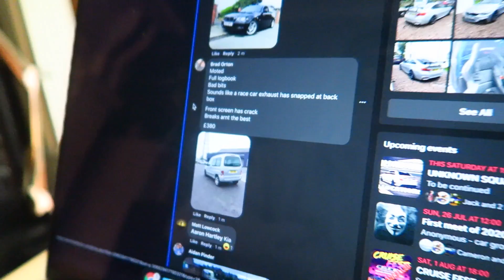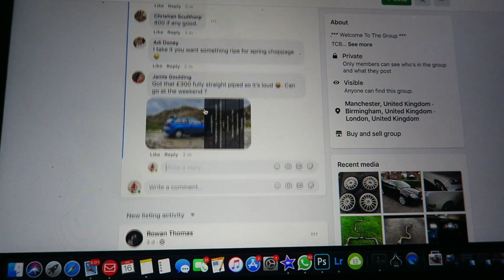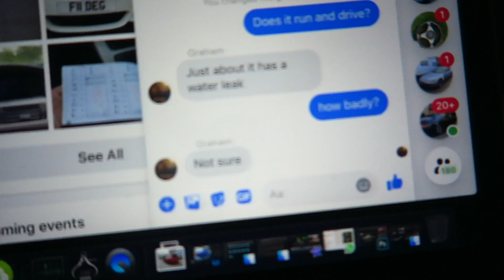We Bought a Car For £1! *NOT CLICKBAIT*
So you all wanted to see Jesse back on the channel, so we get him down for an absolute banger of an idea.. we search the Internet; and we HAVE to buy the cheapest one that pops up that day. No matter the price, distance, make or model. We have to buy the cheapest one.

So after a full morning and afternoon of searching; we get offered a car for literally £1. At first they were asking for £200, but since we told them they have to match the cheapest one we've been offered; they just said 'screw it' and offered us the car for £1!! SO of course we took it. Now the plan is to fix the little nibbly bits, make it look as close to perfect as we can get it.. and see how much we can sell it for!